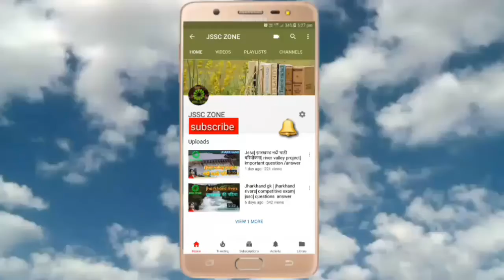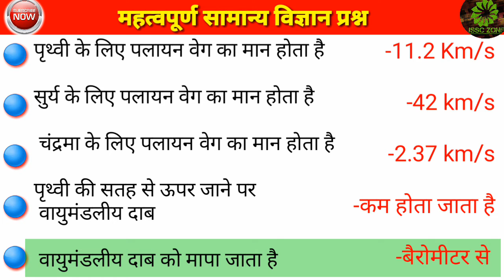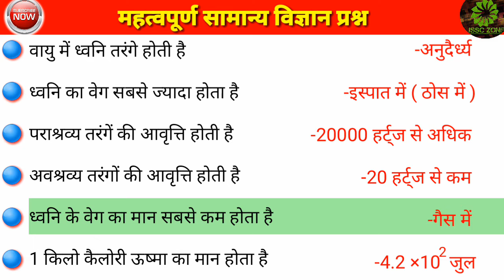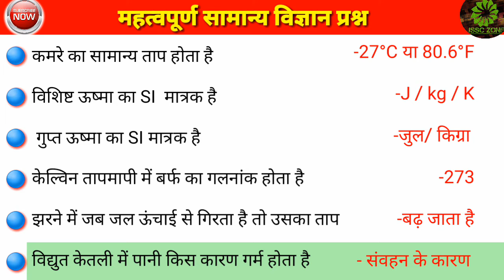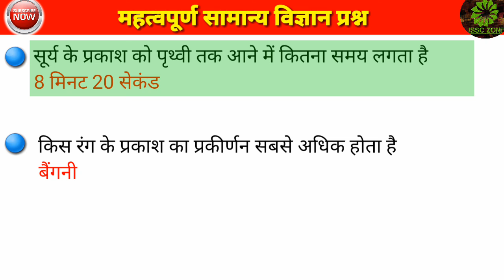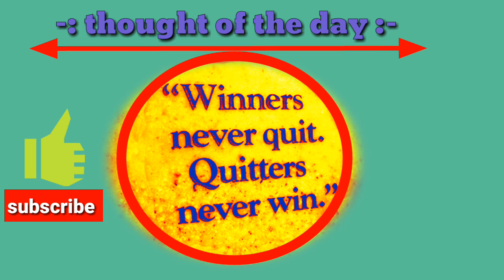science of speedy in Hindi|| video part- 9 || रेलवे सामान्य विज्ञान प्रश्न|| railway general science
this video contains 50 important general science questions which are very important for various competitive exams such as Railway/ SSC CGL/ SSC CHSL /SSC MTS/ JSSC and more.